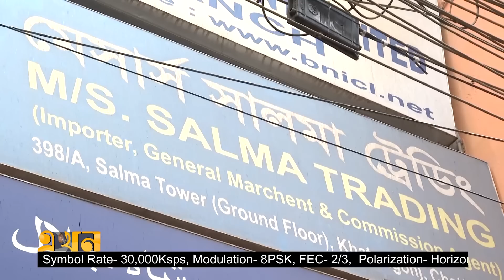আড়ত ভরা পণ্য নিয়ে বসে আছেন বিক্রেতারা, নেই ক্রেতা | Chittagong | Ramadan | Market | Ekhon TV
প্রয়োজনের অর্ধেক কিনছেন ক্রেতারা; আড়ত ভরা পণ্য নিয়ে বসে আছেন বিক্রেতারা, নেই ক্রেতা | Chittagong | Ramadan | Market | Ekhon TV

প্রতিবছর রমজানের এক সপ্তাহ আগে বেচাবিক্রিতে জমজমাট থাকে দেশের বৃহৎ পাইকারি বাজার খাতুনগঞ্জ। কিন্তু এবারের চিত্র ব্যতিক্রম। ভরপুর আড়তে পণ্য নিয়ে বসে আছেন বিক্রেতারা, অথচ ক্রেতার দেখা নেই। একই অবস্থা খুচরা বাজারেও। মূল্যস্ফীতির চাপে ক্রয়ক্ষমতা কমেছে মধ্যবিত্ত কিংবা নিম্ন মধ্যবিত্তেরা। উচ্চবিত্তরাও কিনছেন হিসেব করে।

Our Office Address:
EKHON TV
City Park Lane
19, Hatkhola Road, Wari
Dhaka-1203
Bangladesh